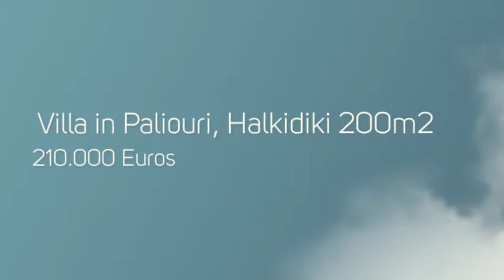Villa in Paliouri, Halkidiki 200m2 (PAL005)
Location: Paliouri, Type: Villa, House: 200m2, Land: 3.000m2, Sea: 1.000m, Bedrooms: 4, Bathrooms: 2, Price: €210.000

Kitchen - living room, Master bedroom, 3 Bedrooms, 2 WC

COMFORTS: Central  heating preinstallation, air conditioning preinstallation, fireplace, satellite TV, Dressing room, Italian kitchen - interior doors, Armored entrance door

SURROUNDINGS: Outdoor lighting, Garden, Automatic watering of plants, Parking, Pergolas, storage room, barbeque, Perimetric fencing